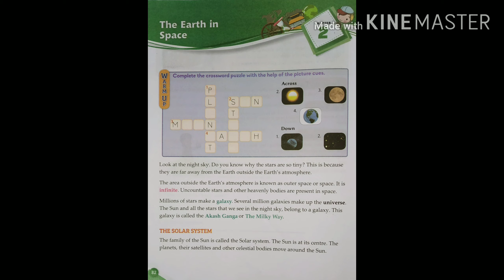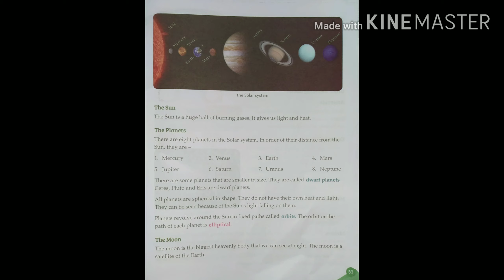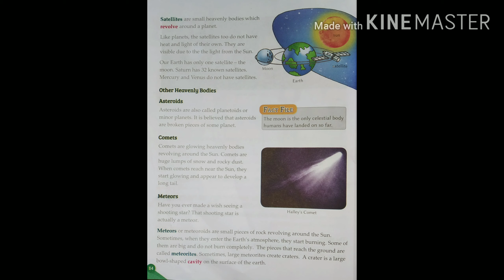Grade 3 SS The Earth in Space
Chinmay International School